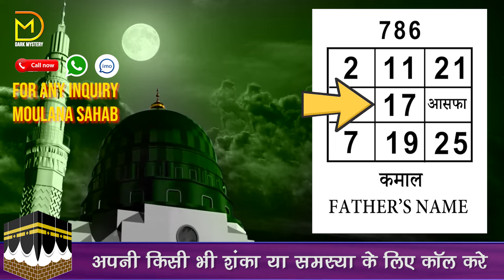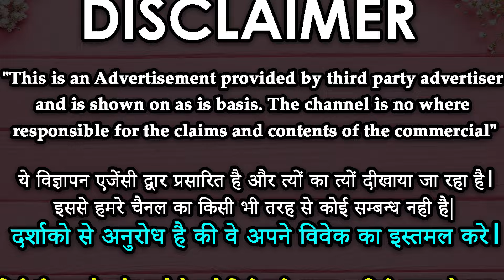Famous Love Astrologer || Get all problems solution || Islamic Vashikaran Totke